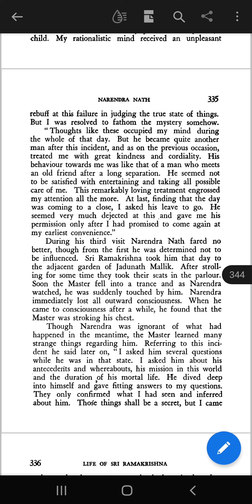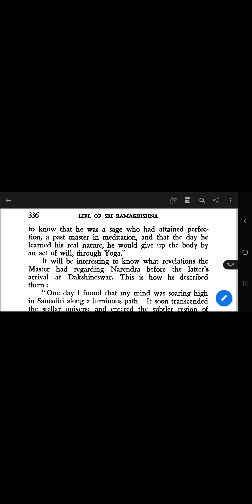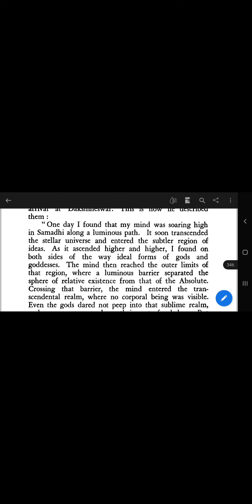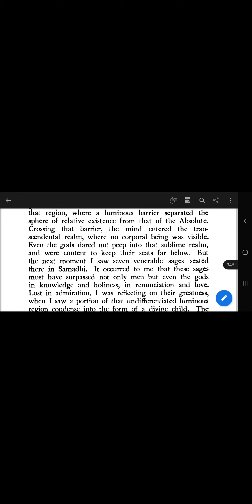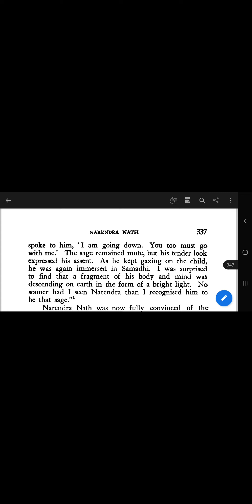Life of Shri Ramkrishna Paramhansa- Narendra Nath part 5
Life of Masters part 90